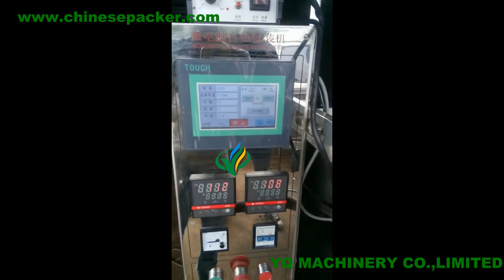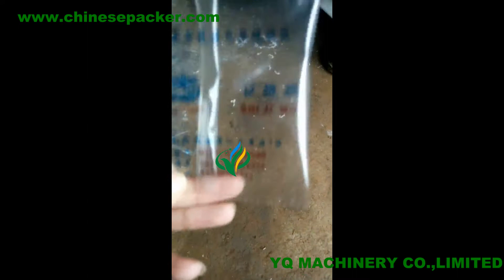automatic vffs counting hardware tool bolt hex nut screw packing machine with vibrating bowls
YQ MACHINERYoffer a complete line of vertical packaging machines for screws, bolts, nuts and hardware .Each model customizable to your requirements. our VFFS accessory packaging system offers sustainable, buy-for-life automated packaging solutions.

characteristics for screw nails counting packing machine:
1 data display, easy to operate, intuitive
2 system control and stability, without stopping to adjust anyparameters
3 electric pulling-film system, film is more accurate,smoothly speed
4 independent temperature control system can be well applicable to a variety of packaging materials
5transportation, management material, bag, sealling cut , the packaging once

Nuts screw counting packing machine adopts the automatic measuring, counting, bag making, filling, sealing, date printing operation. The machine ismodular, divided into the vibration plate, raster count, part of thecutting and bag making part of the packaging; standard configuration of the aircraft for a vibration plate; can choose to increase more in order to improve the diversification of packaging products.
A vibration plate for screw samples tailored linear vibration arrangement of devices, and precision of the counting control device to ensure that the bag is accurate.
Packing packaging materials containing icons, advanced stepper machine control, color tracking is used in conjunction with getting the perfect icon pattern.
3, microprocessor control system failure since shut down, since the alarm, self-diagnostics, safe to use, simple.
4, automatic display of the packing number of convenientstatistical machine workload.